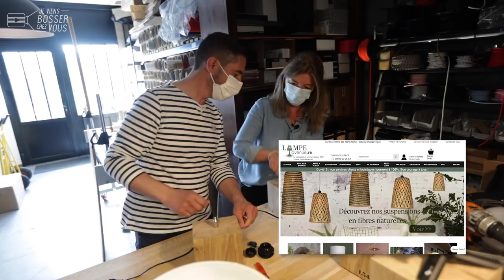Je fabrique une lampe solidaire chez Lili et Fred de Lampe Avenue L34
Dans la nuit du 9 au 10 mars, Aurélie & Fred e-commerçants français ont tout perdu ! L'incendie d'un data center à Strasbourg, où étaient hébergés leurs serveurs, a détruit 12 années de leur précieux référencement web. Les répercussions se sont fait sentir de l'est de la France jusqu'en Bretagne où est basée leur société de vente en ligne d'objets de déco Mise En Déco et ses sites phares dont Lampe Avenue, L34, Pouf Design...
🎯 Leur objectif : sauver l'entreprise et ses 4 emplois (ils venaient d'embaucher)
💡 Dans ce nouvel épisode coup de 💛 je vous emmène chez Lampe Avenue pour fabriquer une "lampe solidaire". L'idée de Fred & Lili est d'en créer 500 uniques, toutes numérotées avec un beau socle en chêne issu de forêts bretonnes durablement gérées. De quoi booster leur business et donc leur référencement grâce aux fruits de cette collection spéciale vendue en ligne 😉
Je ne sais pas pourquoi, mais j'ai décidé de numéroter ma lampe 404... Vous savez pourquoi vous❓Envoyez-nous en commentaires la raison...

🎁 Comme on est sympas et solidaires aussi chez JVBCV, vous allez pouvoir gagner cette jolie lampe fabriquée de nos petites mains. Et en prime, on rajoute une belle marinière Jeviensbosserchezvous x Saint-James à gagner !

👏 Merci et bravo à Lili & Fred et toute la team Lampe Avenue pour l'accueil et le job 🙏

✔️ Pour COMMANDER VOTRE LAMPE NUMÉROTÉE c'est iCi!

*Épisode solidairement et aimablement offert à Lampe Avenue - L34